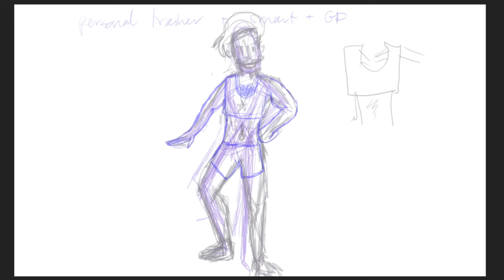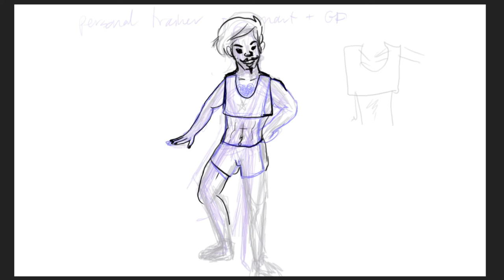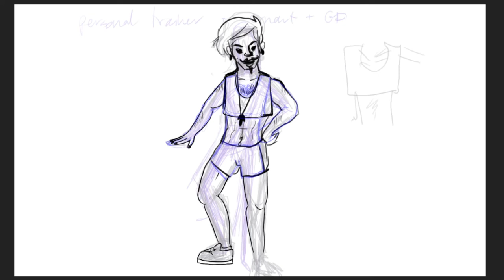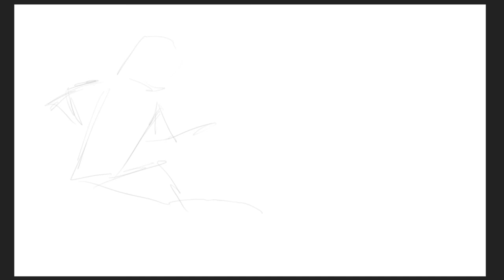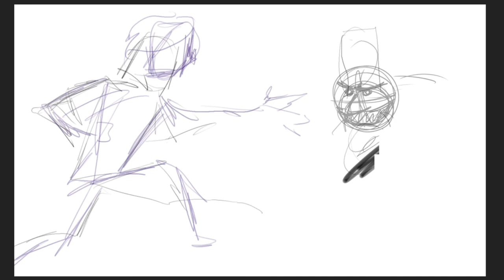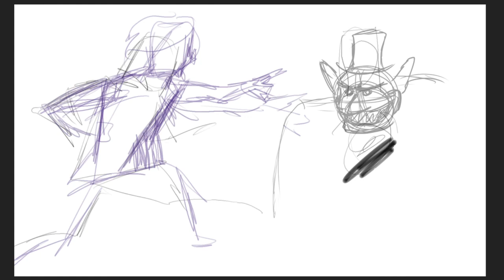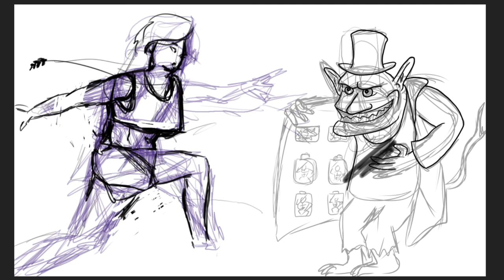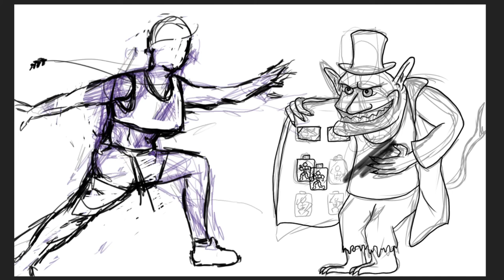Stump the Artist 005: Hot Bawd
The artists celebrate Halloween by creating a campy Gremlins and Leprechaun inspired horror movie.